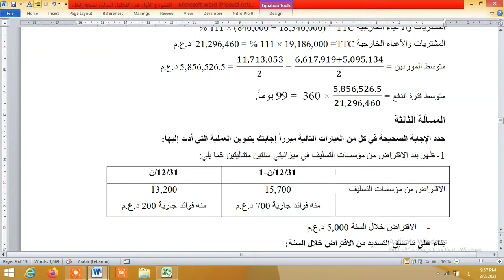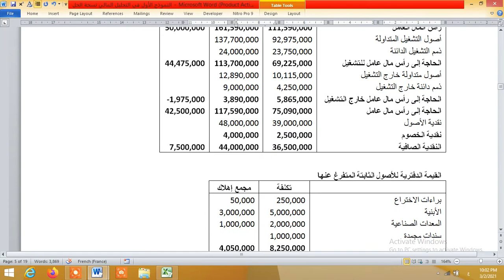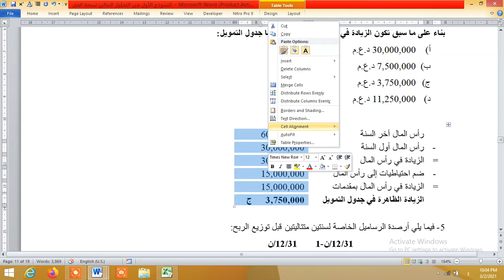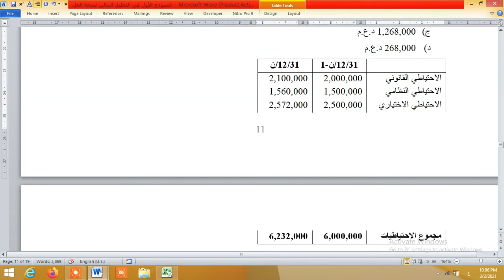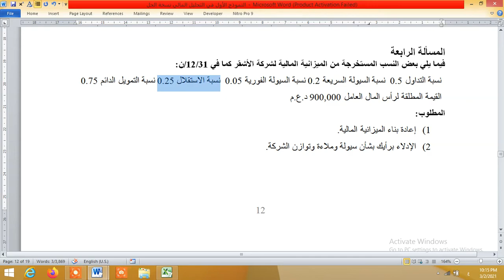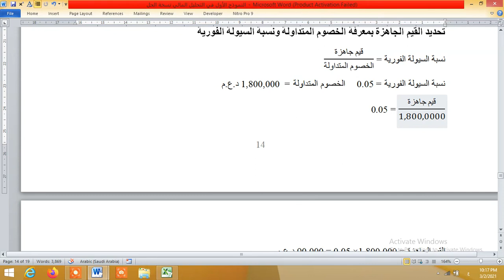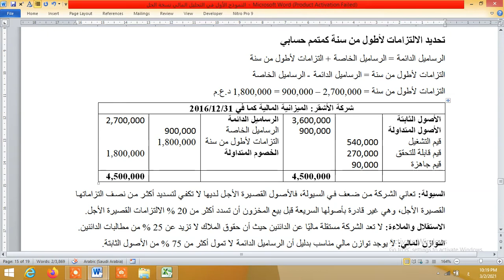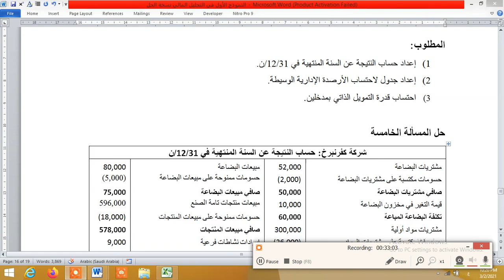حل النموذج الأول في نهائي التحليل المالي ب